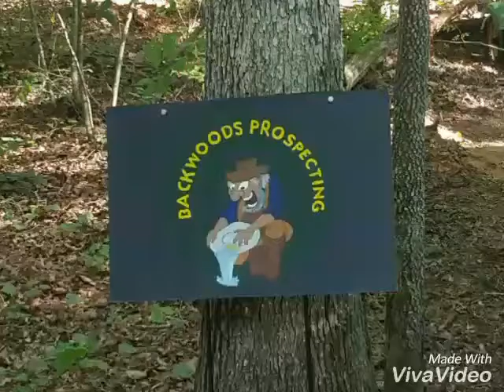2016 Backwoods Prospecting